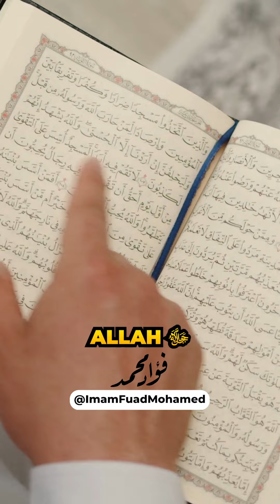THREE Qualities in People